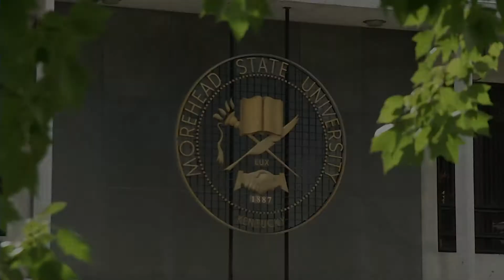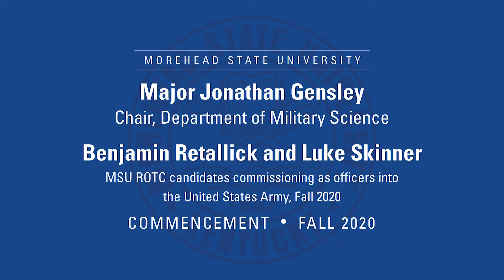2020 MSU Fall Commencement: Ernst & Sara Lane Volgenau College of Education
Morehead State Fall 2020 Graduates of the Ernst & Sara Lane Volgenau College of Education were recognized on Dec. 5, 2020.